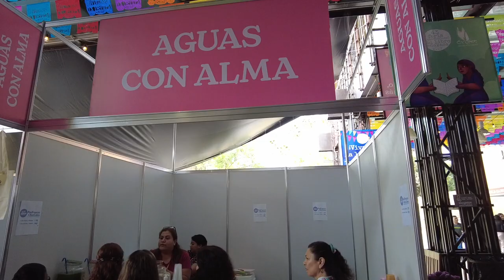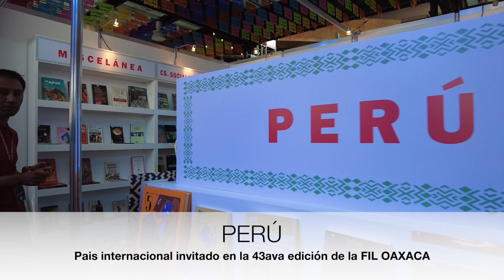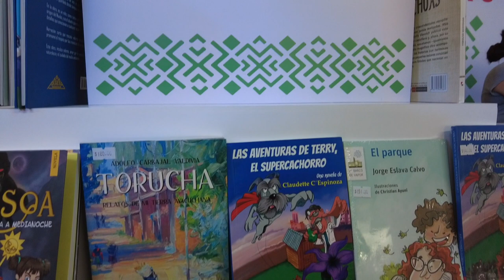VISITANDO | FIL Oaxaca | 2023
Hoy nos vamos a visitar la FILO OAXACA (Feria internacional del libro Oaxaca )
Conviértete en miembro de este canal para disfrutar de ventajas: